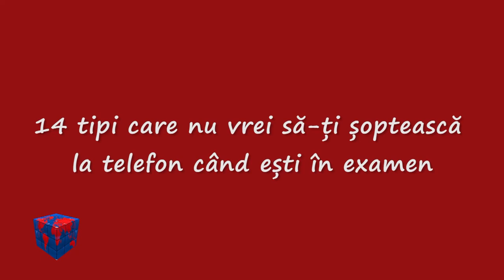14 tipi care nu vrei să-ți șoptească la telefon când ești în examen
Tonik Show, de marți până vineri de la ora 22.00, doar pe Look TV